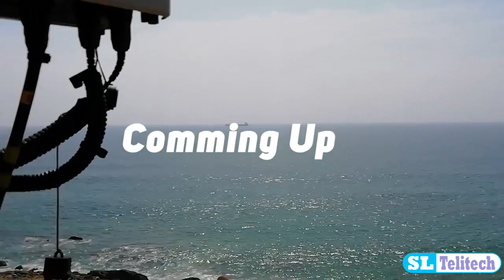Sri Lanka Telecommunication Next...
Celtel - Tigo - Etisalat ?